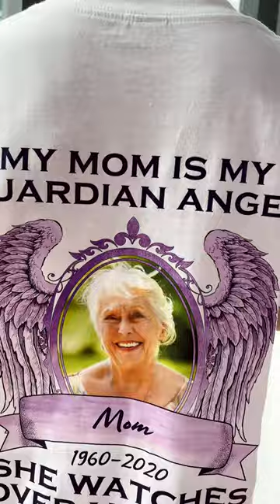My Mom Is My Guardian Angel | Personalized Photo Back Printed Shirt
Our Custom Photo Shirt is the perfect memorial gift to commemorate family members who have gone to heaven. Ease their pain and sympathize with what they are going through by giving them this personalized memorial shirt. Let the memories of their loved ones live close to their hearts. This meaningful item can be designed to anyone's wish with any title and image.

MESSAGE:
My Mom Is My Guardian Angel. She Watches Over My Back.
My Dad And My Mom Are My Guardian Angels. They Watch Over My Back.
My Dad Is My Guardian Angel. He Watches Over My Back.
My Grandpa Is My Guardian Angel. He Watches Over My Back.
My Grandma Is My Guardian Angel. She Watches Over My Back.
My Son Is My Guardian Angel. He Watches Over My Back.
My Daughter Is My Guardian Angel. She Watches Over My Back.
My Wife Is My Guardian Angel. She Watches Over My Back.
My Husband Is My Guardian Angel. He Watches Over My Back.
My Brother Is My Guardian Angel. He Watches Over My Back.
My Sister Is My Guardian Angel. She Watches Over My Back.

PRODUCT DETAILS:
100% cotton (99% for ash/grey colors, 50% for hoodie)
Decoration type: Digital Print